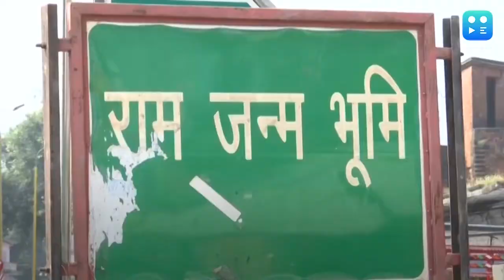Waqf board offers to give up Babri land for mandir: reports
As the Ayodhya hearing ended in the Supreme Court, media reports quoting sources said that the Sunni Waqf Board has offered to drop its claim to the disputed temple-mosque site in Ayodhya. Reports said that the board has no objection to the land being taken over by the government for a Ram Temple, an SC appointed mediation panel has said in its report. Besides agreeing to give up its claim to the site of the razed Babri mosque, the Waqf Board has also asked that existing mosques in Ayodhya be renovated by the government. Another demand is to strictly apply law to protect all places of worship in the future.